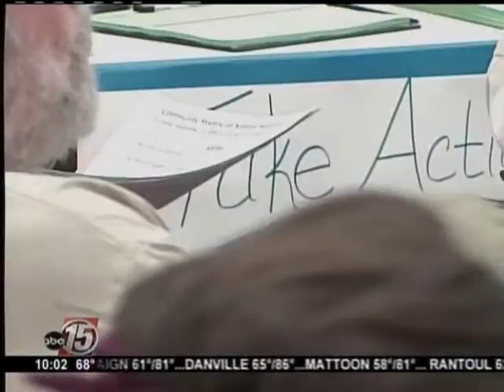WICD Sept 10 2009 10pm health reform meeting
WICD News Coverage on 9/10/09 of the Community Meeting on National Heatlh Reform hosted by Champaign County Health Care Consumers